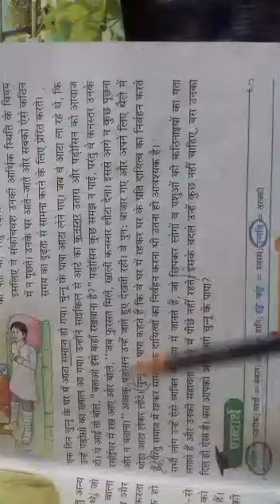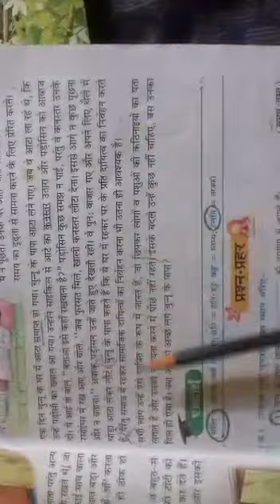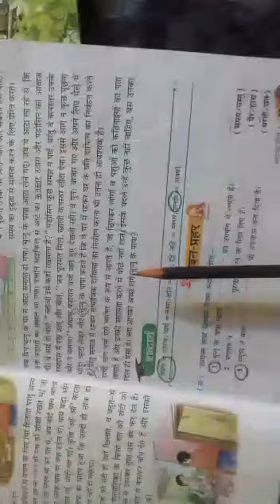J.S.International School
Class V ... Hindi- Lit... Ch- 3 (3rd part)